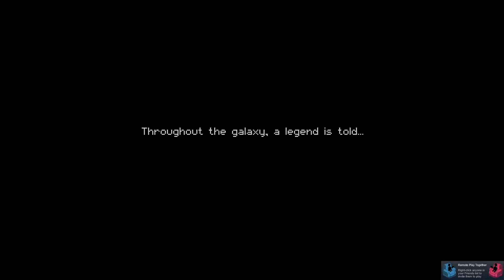Enter The Gungeon too many witches